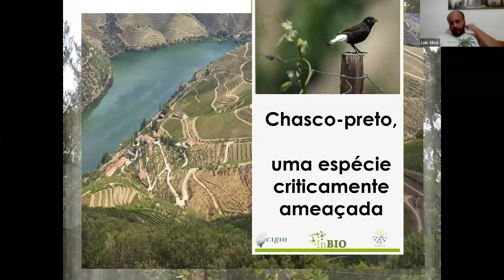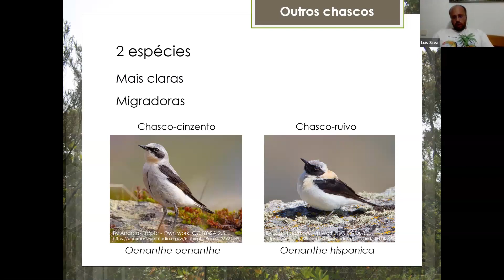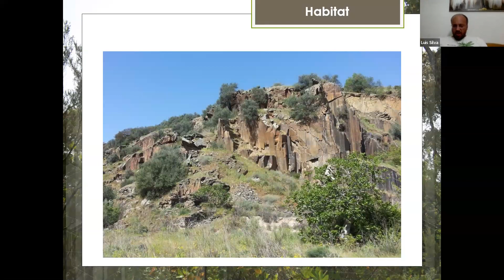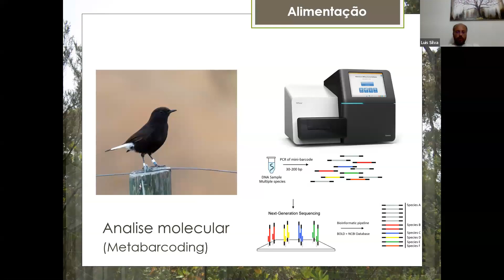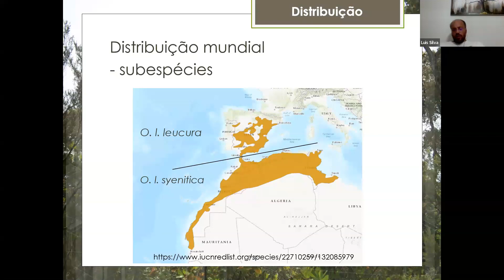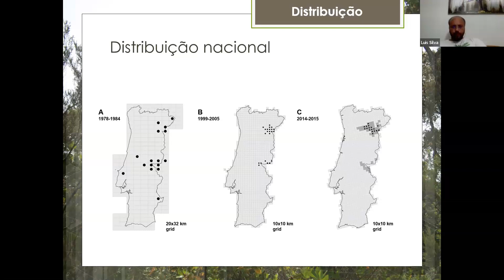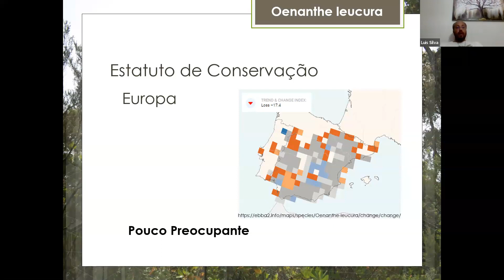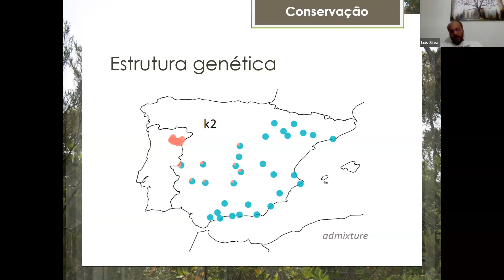Chasco-preto, uma espécie criticamente ameaçada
Gravação do webinário realizado no dia 6 de Maio de 2023 acerca do chasco-preto.
Orador convidado: Luís Silva